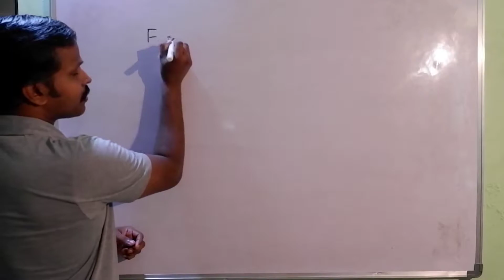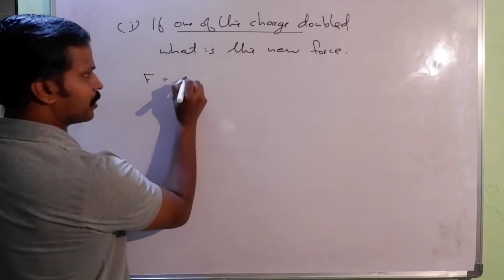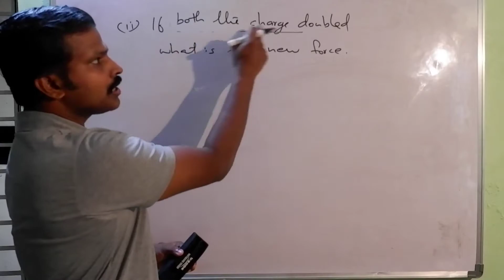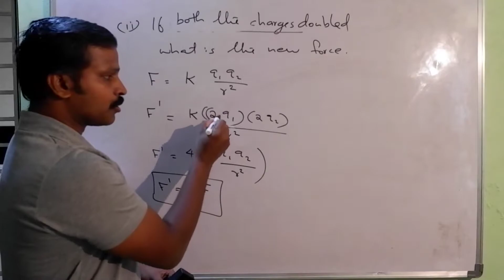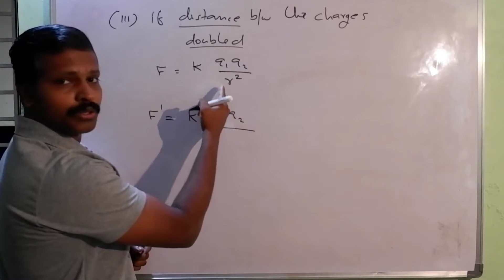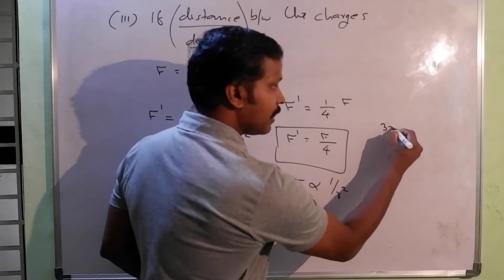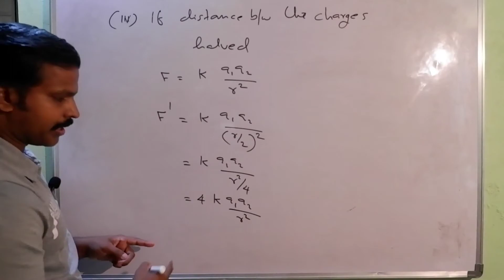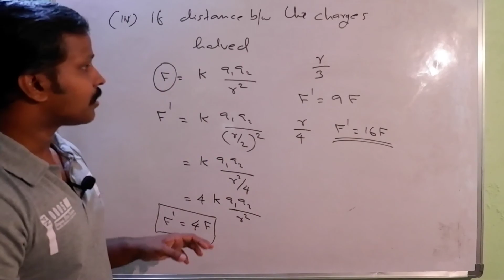Coulomb's Law Problems/ Part 1/ Electrostatics/ Plus Two In Malayalam